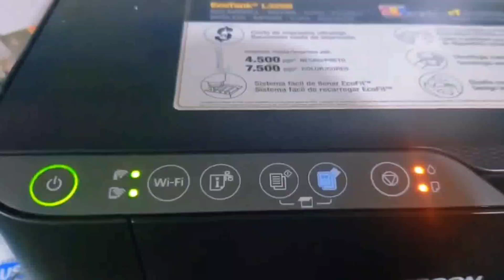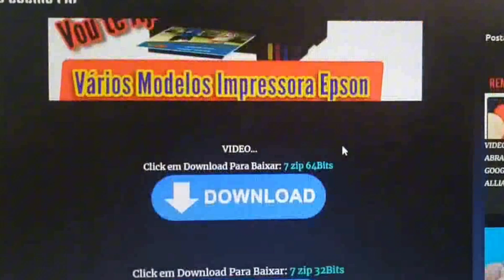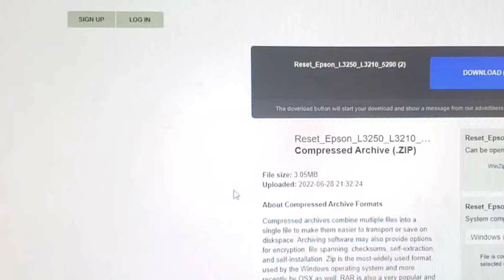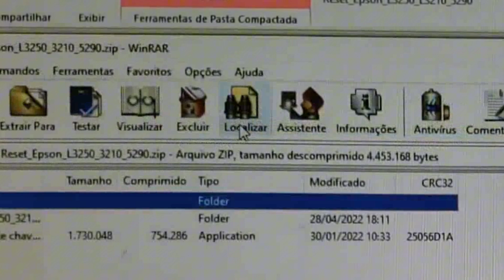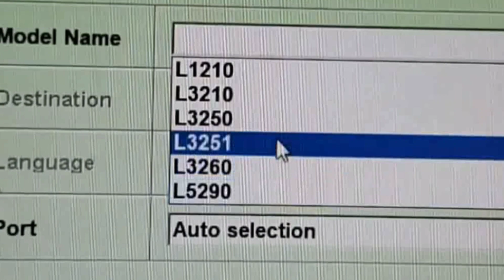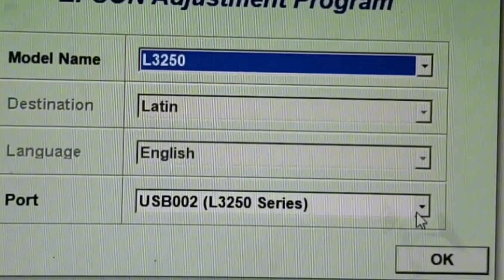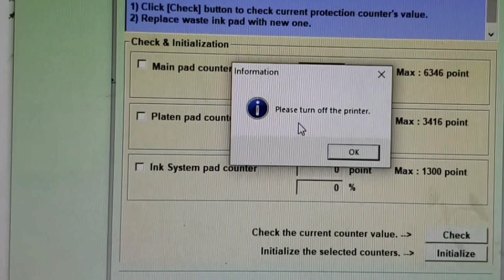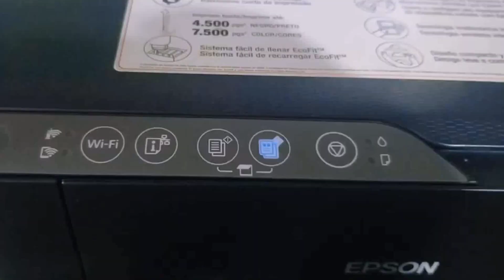Como Fazer o Reset impressora Epson L1210 Passo a Passo vou te ajudar.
Aqui ensino fazer o Reset na Impressora Epson L1210 e outras Impressoras

Compre Tinta Original no site da Amazon da L3250 Clique

Tinta Paralela muito boa Essa eu Recomendo,Tinta Compatível de boa Qualidade Que eu uso nas minhas impressoras Epson 544 L3110 L3150 L3210 L3250 4x500ML

Compre sua Impressora Epson l3250 pelo Site da Amazon Clique